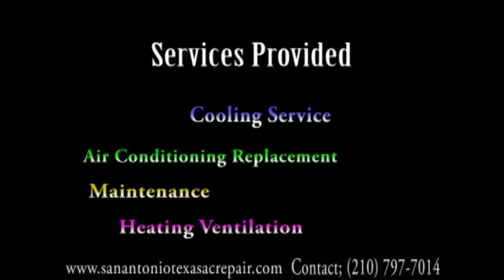San Antonio AC Repair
2186 Jackson Keller Rd
Ste 1549

We are the top HVAC SERVICE in the San Antonio area .there are literally thousands of HVAC service providers ranging from one-man operations to  corporations. This wide range of HVAC contractors eho service ac units  can make choosing the “right” HVAC service company a daunting task. At San antonio HVAC Service  we believe we have created the perfect experience for you we have  friendly, personable office staff and stable, powerful management. We offer excellent air conditioning repairs, products and services, yearly maintenance plans and tune-ups and complete heating and air conditioning replacement. Below are the top 5 reasons you should look no further in your search for an affordable, reliable HVAC service contractor and call San Antonio Texas  hvac service and get the ac repair you need today

When your Air conditioner  malfunctions, ours is the number to call. You can always count on us to get your ac system  back on track in a timely fashion. Let San Antonio hvac service protect your comfort this heating season. We are here to serve you! Services and parts available! No need for days to wait!  for ac repair service give us a call today we will help you get the ac service you deserve